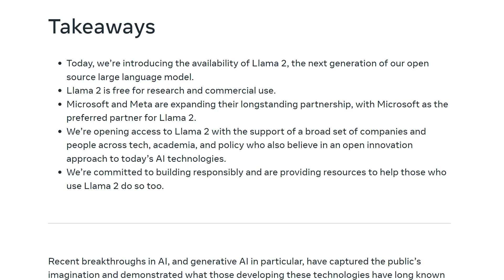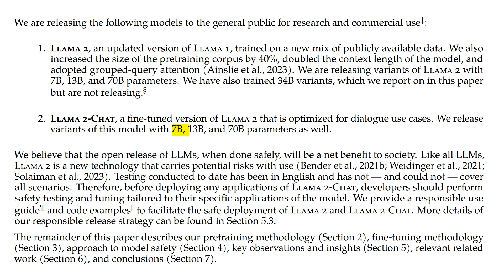Meta AI Llama 2 is HERE and its Better Than ChatGPT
Meta AI Llama 2 has been recently released and it is better than ChatGPT 3.5 according to its release documents. If you are looking for ChatGPT Alternative, then try out Meta AI Llama 2.
📢👉 GET CHATGPT KIT (Instant Download):
1. Extensive ChatGPT Prompt BluePrints For 164 Niches
2. Detailed Prompt Engineering Guide (17 Pages)

📢👉 GET 1000+ MidJourney Prompts (Instant Download):
1000+ Prompts - 30 Categories - Highly Organized